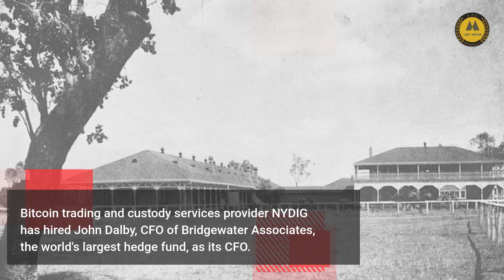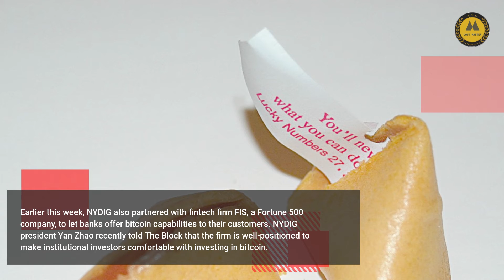NYDIG hires CFO of Bridgewater Associates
I do not take any ownership of the music and images displayed in this video. Ownership belongs to the respected owner(s). Ownership belongs to the respected owner(s).